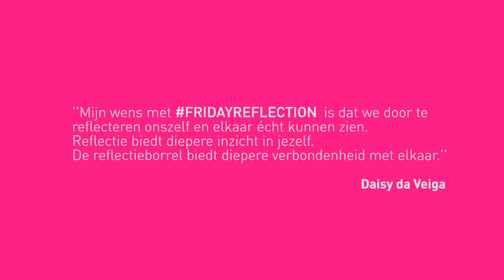Poetry Reflectie "Zoektocht" door Poézhia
Spoken Word Artist Poézhia draagt "Zoektocht" voor tijdens de reflectieborrel in de Rotown op 21 april 2015